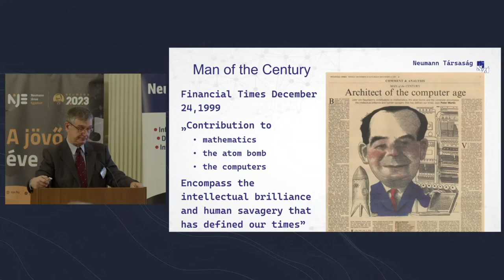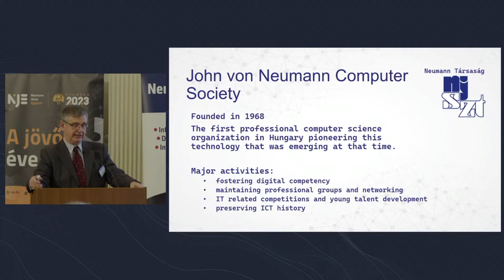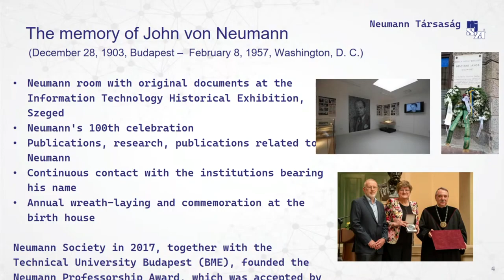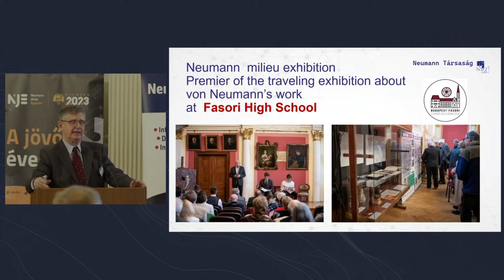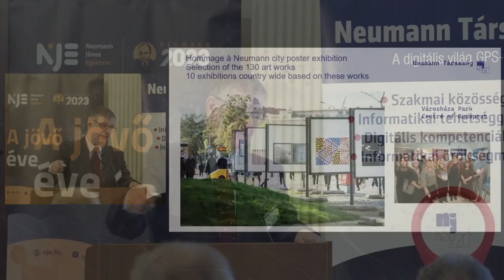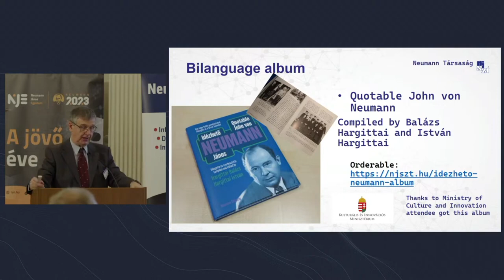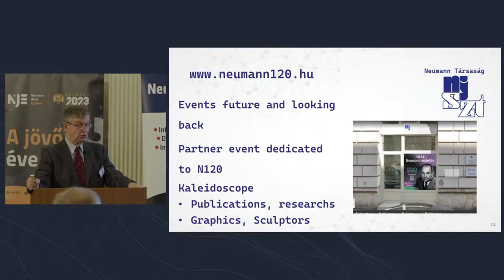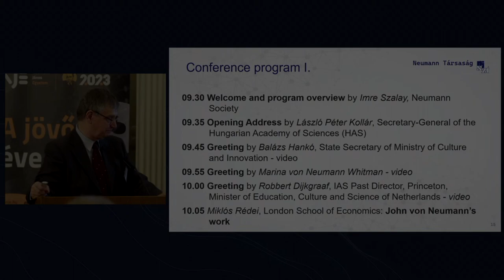Opening Address - Imre Szalay, CEO, John von Neumann Computer Society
Felvétel: MTA